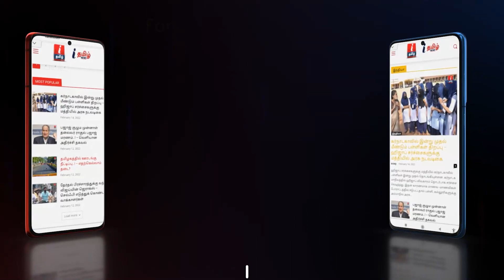நாடகமாடுகிறாரா அர்ணவ்? திவ்யாவை இயக்கும் ஆண் நண்பர் யார்?| Serial Actor Arnav | Actress Divya